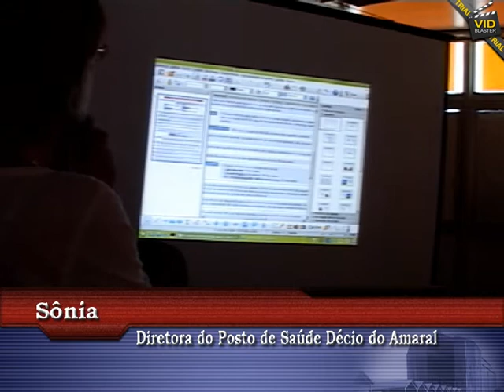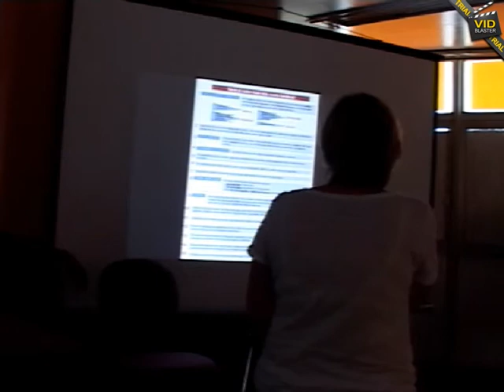Reunião do Conselho Comunitário de Segurança em Urucânia - Santa Cruz (parte 10)